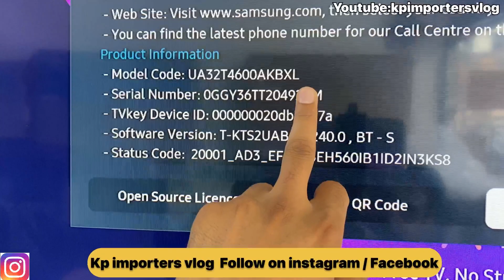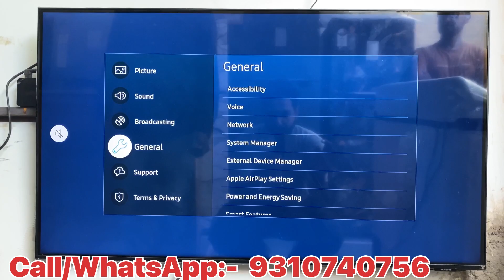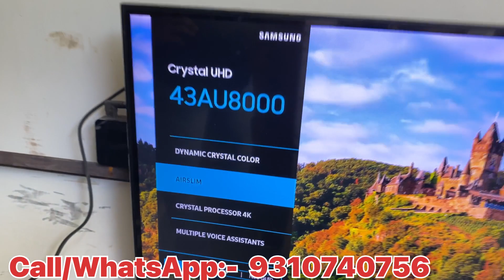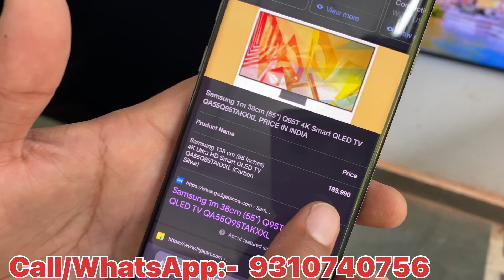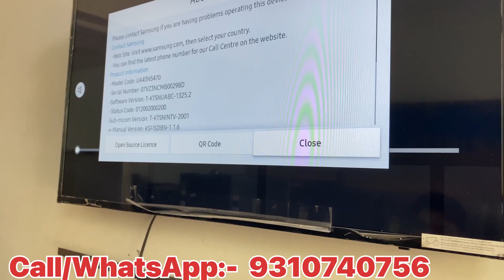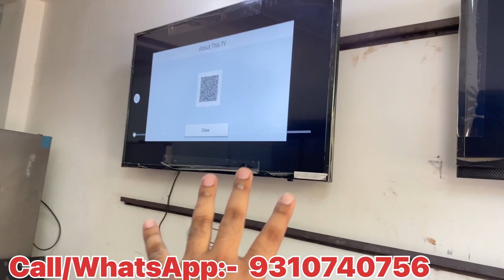Cheapest Electronics | 90%OFF | Fridge,WM,smart tv 2022 | ऑनलाइन से भी सस्ता | with 1 year warranty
Video info:—
Shop name:—  7Cloud
Address:— Mobeen chowk near DDA multi gym B-Block Yamuna vihar
Tiranga ke samne wali dukan hai
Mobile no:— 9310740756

THIS VIDEO IS ONLY MADE FOR EDUCATION PURPOSE ONLY RELATED TO MARKET INFORMATION "KP IMPORTERS VLOG " IS NOT RESPONSIBLE FOR ANY KIND OF PROFIT AND LOSS IN BUSINESS. ITS YOUR RESPONSIBILITY TO BE SURE BEFORE
PURCHASING ANYTHING. MUST RESEARCH MARKET FROM YOUR SIDE BEFORE ANY KIND OF BUSINESS…

under 10000 fridge
15AugSale
Discount Sale
Bumper offer Sale
under 8000 washing machine
under 10000 electronics items